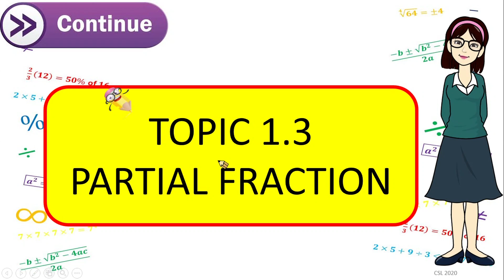DBM10013 ENGINEERING MATHEMATICS 1: 1.3 PARTIAL FRACTION - REPEATED LINEAR FACTOR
partial fraction